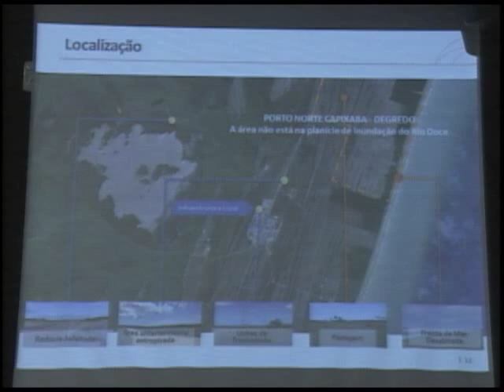Jornal Panorama 17-07-2015